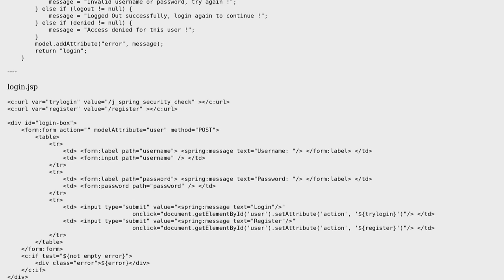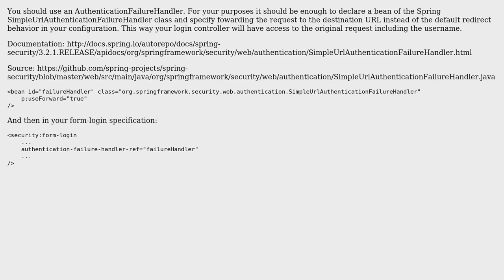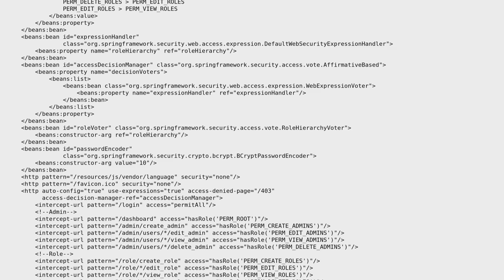is not working with spring security (2 Solutions!!)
@ModelAttribute is not working with spring security

With thanks & praise to God, and with thanks to the many people who have made this project possible! | Content (except music & images) licensed under CC BY-SA | Music | Images & others | With thanks to user James user Elite Hunter user Alexey Nikitenko and the Stack Exchange Network Trademarks are property of their respective owners. You are responsible for your own actions.